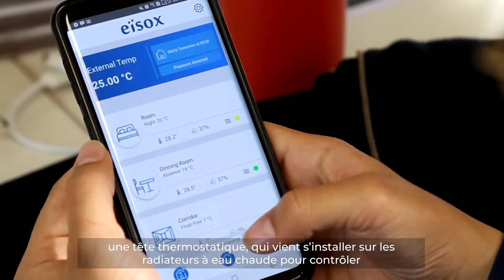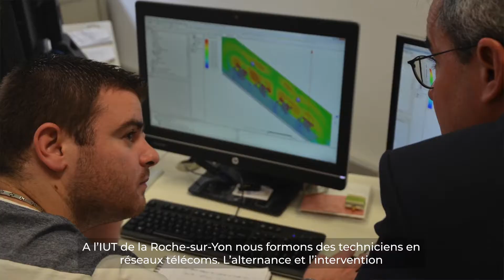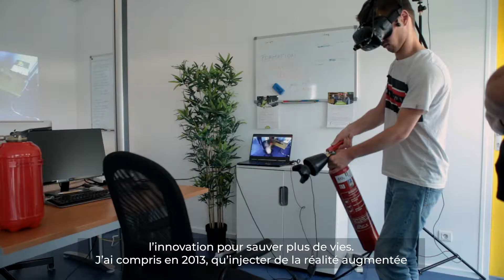Le Numérique en Pays de la Loire 180 secondes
Le numérique est au cœur de la dynamique des Pays de la Loire, de nombreux projets projets voient le jour et grâce au numérique les territoires sont valorisés (Vendée, Mayenne).

00:10 - Croisement des filières
00:44 - Soutien à l'émergence et au développement des entreprises
1:08 - Formations initiales et continues
1:38 - Compétitivité à l'internationale
2:03 - Innovation sur les territoires
2:27 - Les évènements